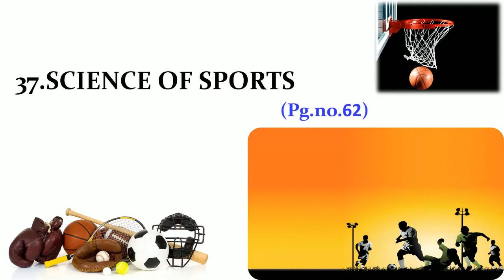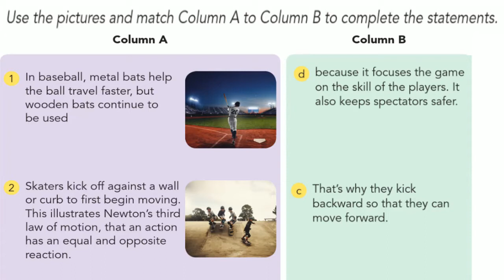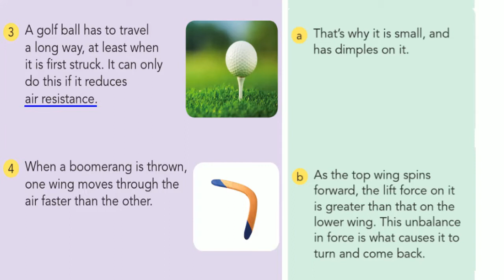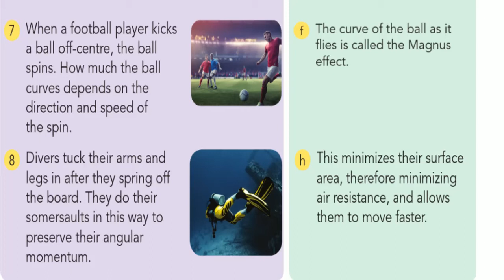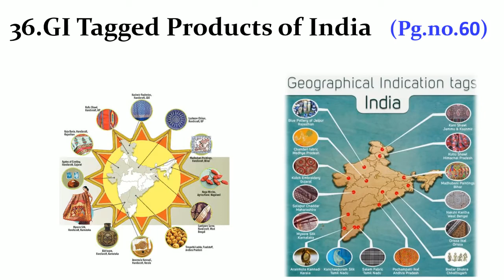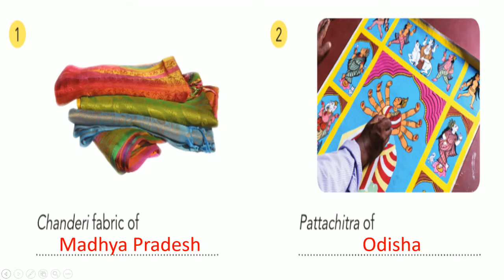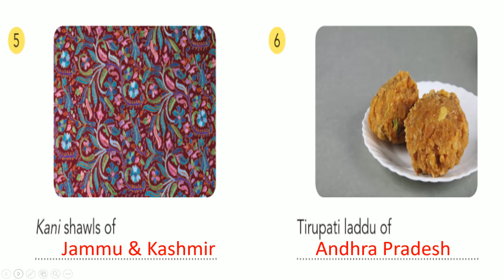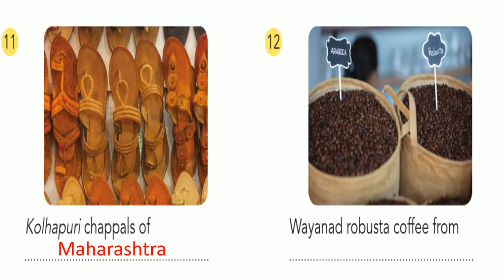8th G K Chap 36 37